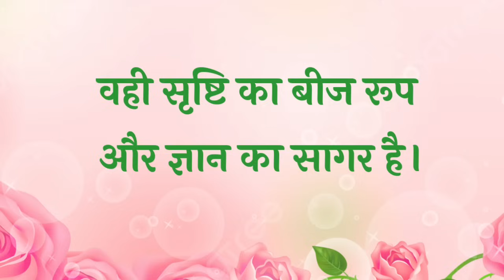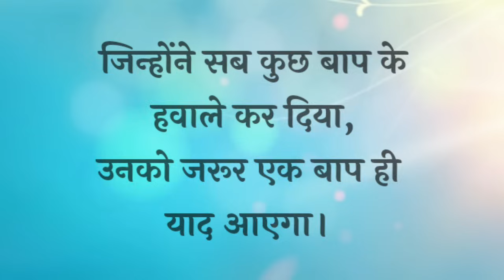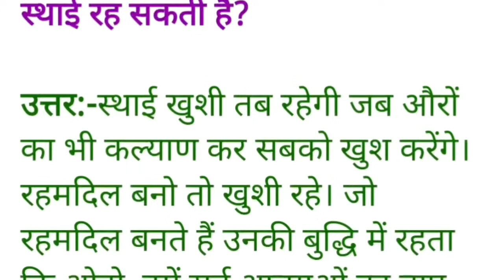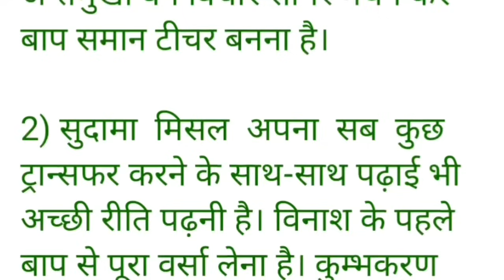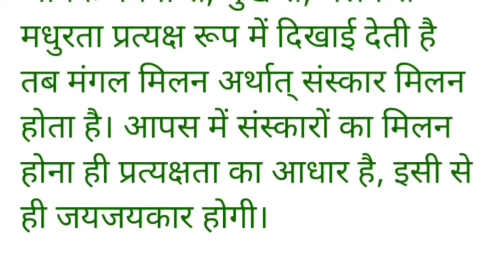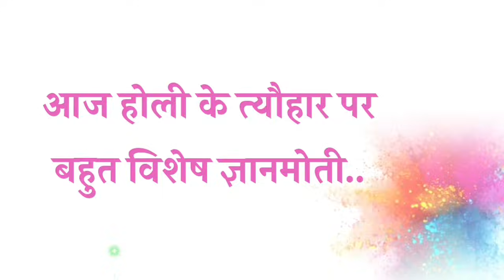25 March 2024 murli/ Aaj ki Murli with Text/ आज की मुरली/ 25-03-2024/ Today Murli